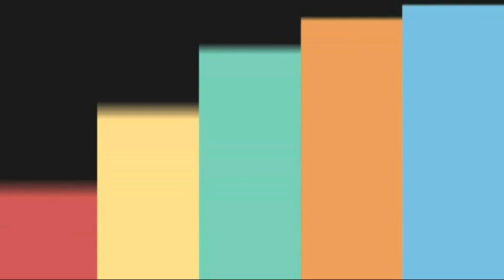Elisha ft. Apri & Mimin full Marai Ngakak // Limbukan Ki Seno Nugroho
PAGELARAN WAYANG KULIT DALAM RANGKA HARI JADI DESA CONDONGCATUR, DEPOK, SLEMAN KE - 73th OLEH DALANG KI SENO NUGROHO DENGAN LAKON "WAHYU WIDAYAT"

SLEMAN, 23 DESEMBER 2019